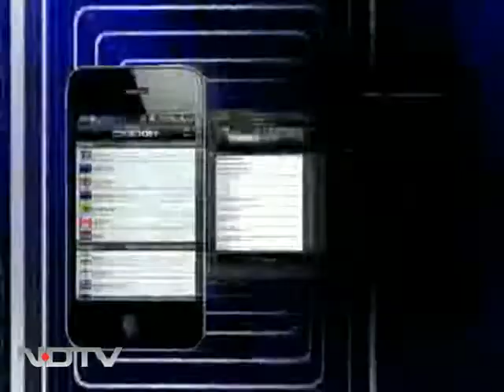Former Chief Justice explains why Anna must end fast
Former Chief Justice of India, Justice J S Verma, appeals to social activist Anna Hazare to end his fast which entered its tenth day today.